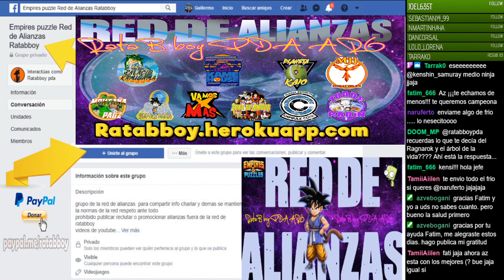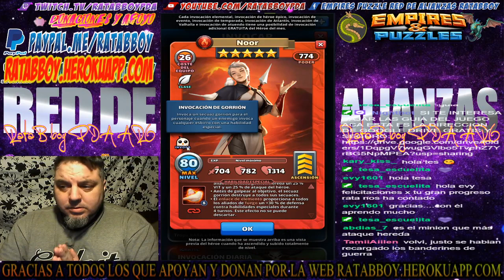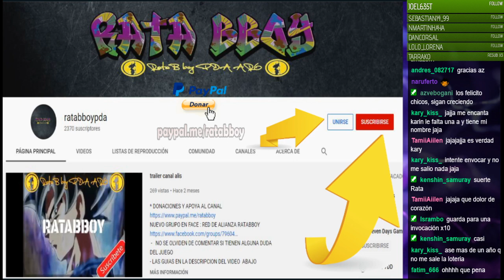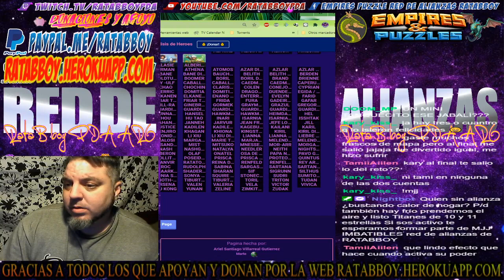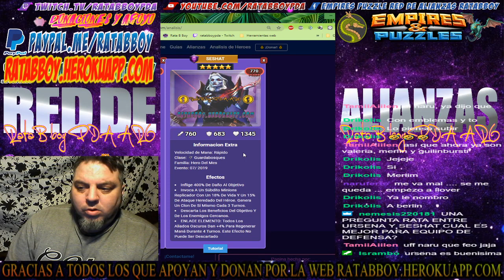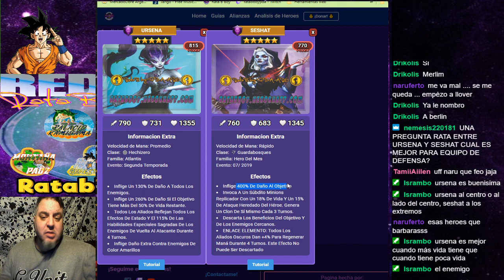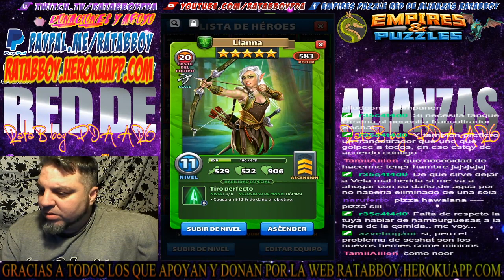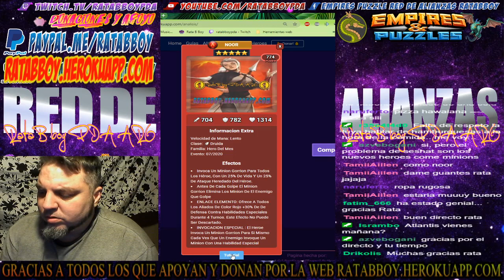NOOR ANALISIS RATABBOY EMPIRES PUZZLE NUEVO HEROE DEL MES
¡Ven a jugar a Empires and Puzzles RATABBOY TE INVITO MENDIANTE ESTE LINK ! consigue un pase VIP de 10 días gratis

visita nuestra nueva pagina web !

UNANSE AL TWITCH Y ENTÉRENSE DE LOS DIRECTOS , CHARLEN CON MIGO Y MUCHO MAS

​hola a todos les recuerdo q esto es una PREGRABACION los directo se realizan por la pagina de

​toda la informacion en un solo lugar

​si les gustan los videos y queren apoyar el proyecto pueden vicitar la pagina web donde encontraran opciones para poder brindar un apoyo

​streamblabs
​en el momento que desean con cualquier moneda

​y si estan en argentina tenes la opcion para poder hacer con moneda y transaccion nacional para que no tenga impuestos extras por mercado pago transferncia link pago facil tarjeta debito o credito

​proximamente vamos a habilitar la opcion de paloma mensajera y donaciones atravez de codigo morse y señales de humolive